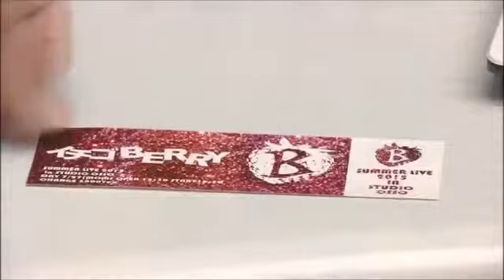Yamazaki kento [3]